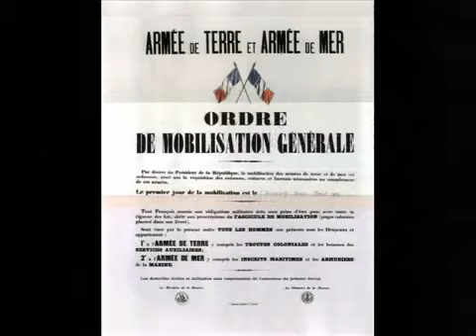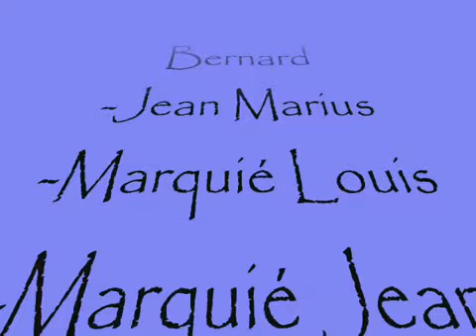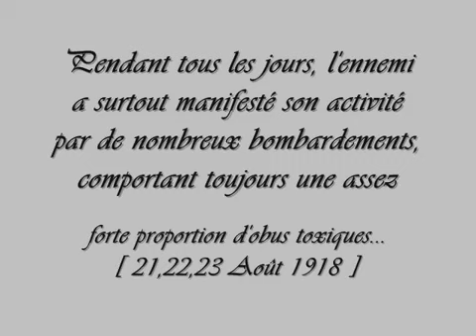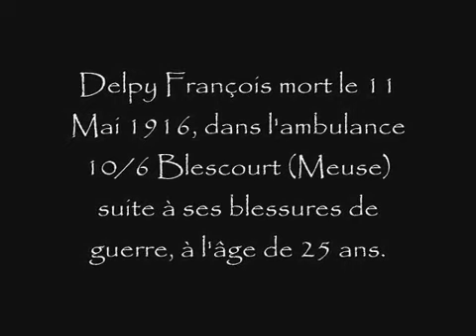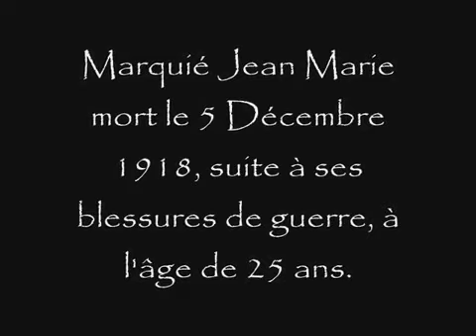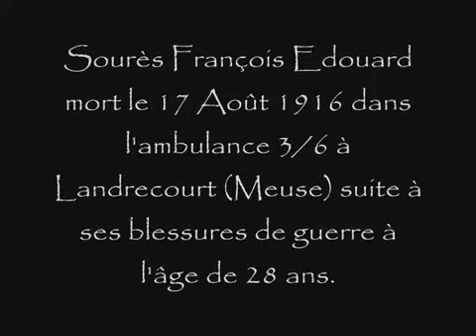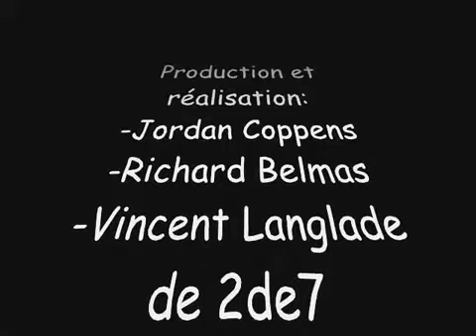Commémoration 90e anniversaire armistice 1918 JD La Force (Aude)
Cette vidéo est le résultat d'un travail effectué dans le cadre du projet pédagogique "Un soldat de ma commune" en 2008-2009.  Ce projet consistait à raviver localement la mémoire des Poilus de la 1ère Guerre Mondiale à l'occasion du 90e anniversaire de l'armistice du 11 novembre 1918. Elle s'intéresse aux Poilus du village de La Force, canton de Fanjeaux (Aude), Morts pour la France.